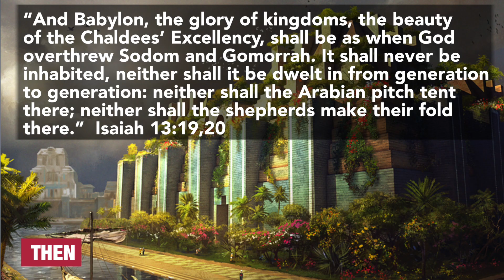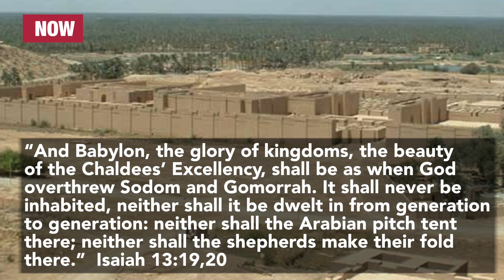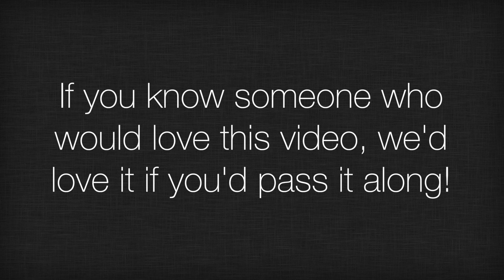Strength In Scripture - The Sure Word Of Prophecy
What is God’s Word?
The Word of God is His method of communication with sinful men and women.

Since all have sinned, the question that begs to be asked: In what ways has God tried to communicate with man?